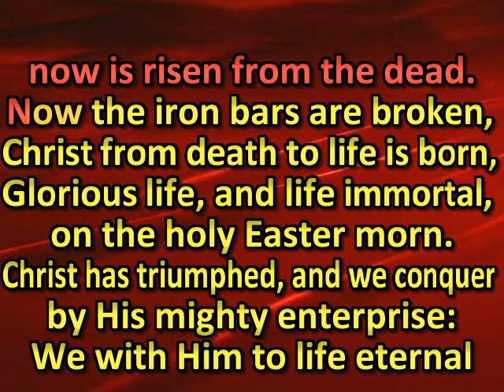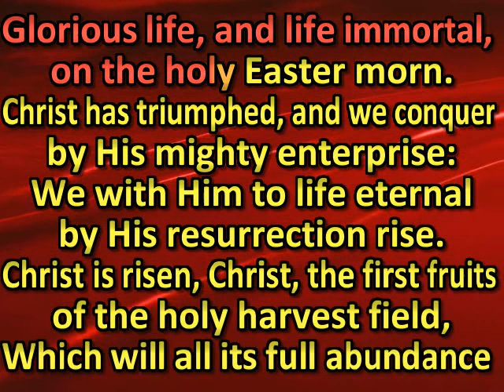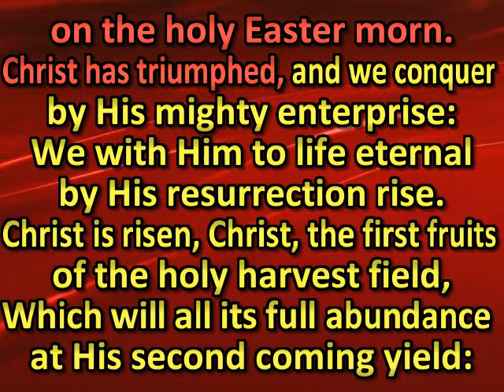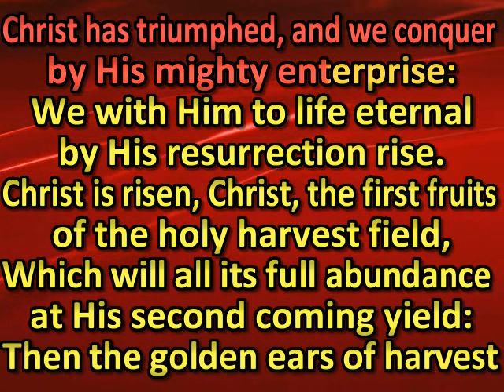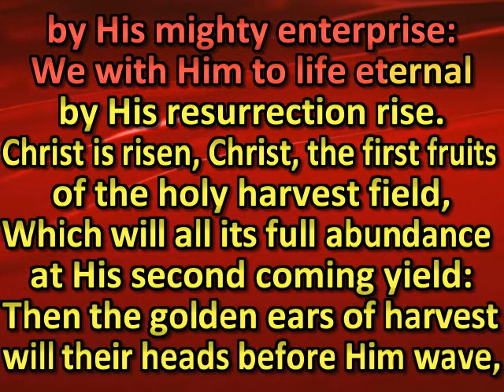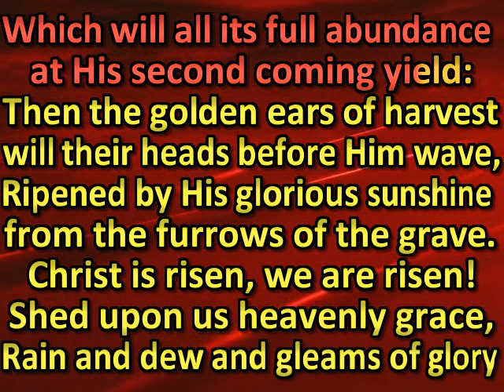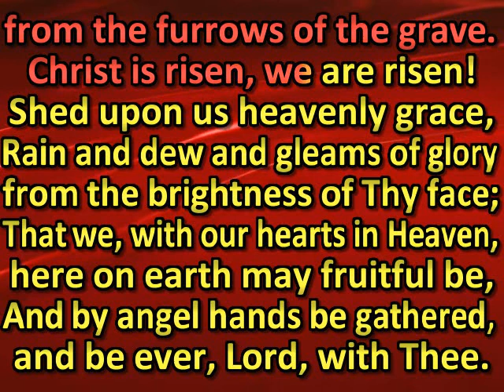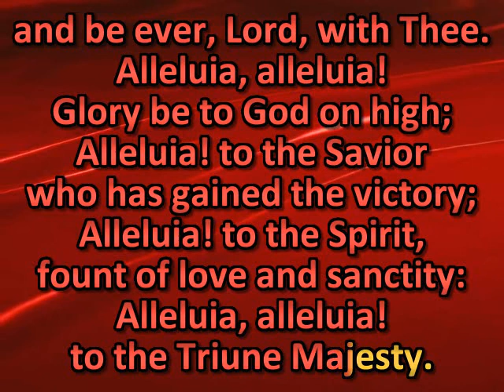Alleluia, alleluia! Hearts to Heaven